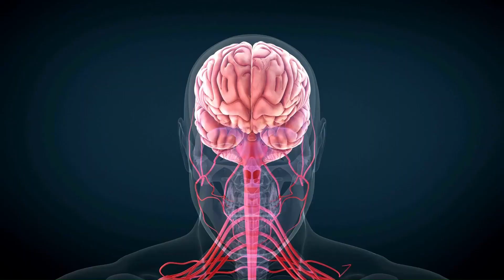El Horrible Parásito que Devoraba su Cerebro: La Impactante Historia de Caleb Ziegelbauer.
Descubre cómo un simple chapuzón en la piscina de una casa en la playa dio lugar a una pesadilla que nadie podría imaginar. En este increíble video conocerás la historia real de Caleb Ziegelbauer, un adolescente de 14 años, quien se vio infectado por una terrible bacteria come cerebros. Descubre esta increíble historia de tragedia y lucha por la supervivencia, y conoce los peligros que acechan en los lugares menor esperados. Aprende como prevenir que te suceda algo similar y más aun en épocas de verano, cuando ir a la playa o bañarse en una piscina puede ser aparentemente la mejor elección por el calor, pero podrías estar dictando tu propia sentencia si no sabes los peligros que asechan en estos lugares.

( Aclarar que todos los videos de este canal son sucesos reales, desarrollados y dramatizados a partir de inteligencias artificiales y nuevas tecnologías, y nuestro objetivo es difundir estas terribles historias, para crear conciencia en las personas, y prevenir que sucesos como estos se repitan una vez mas)